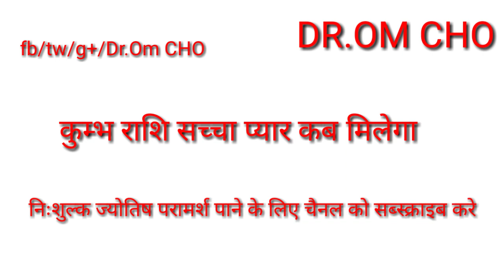कुम्भ राशि सच्चा प्यार कब मिलेगा | Aquarius horoscope 2018 | Kumbh Rashi 2019